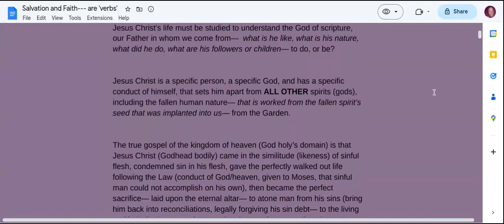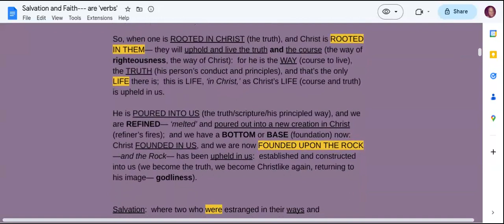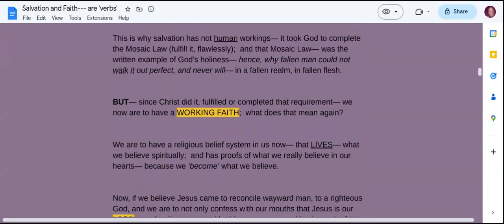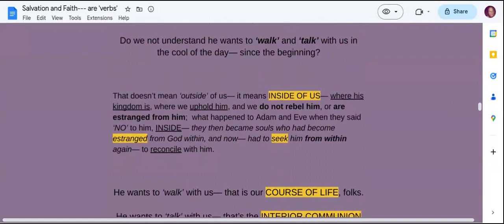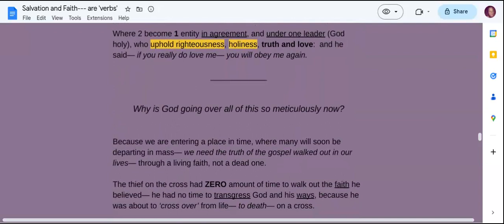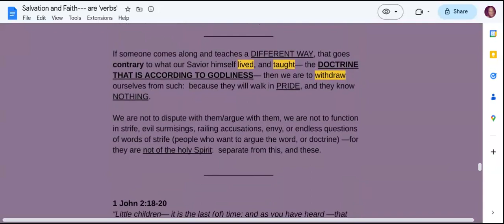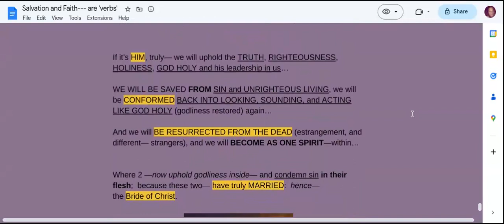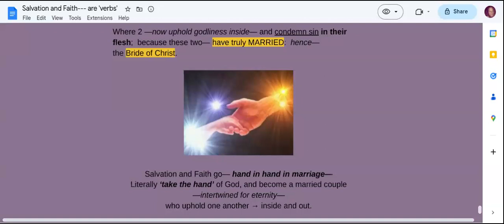What is Salvation and Faith--- REALLY?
We are in a time period where God is telling me--- "We need to square away salvation and faith, Janet."  So, in this--- he is attempting to do that very thing;  do we even know what they are really--- and what is expected of us?